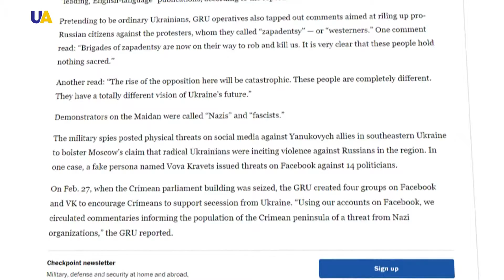واشنطن بوست: روسيا قادت حملة تضليل واسعة لتشويه الثورة الأوكرانية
أطلقت إدارة الاستخبارات الروسية في فبراير من العام 2014 حملة تضليل واسعة على منصات التواصل الاجتماعي، بهدف النيل من سمعة السلطات الأوكرانية ومنظمات المجتمع المدني، التي شاركت في ثورة الميدان.

صحيفة واشنطن بوست نشرت بيانات جديدة تشير إلى تقارير رسمية بهذا الصدد ، جاء فيها أنه بعد يوم واحد من هروب الرئيس يانوكوفيتش، استحدثت دائرة الاستخبارات الروسية حسابات وهمية لمواطنين أوكرانيين، عبروا -بحسب زعمهم- عن خيبة أملهم بثورة الكرامة والسلطات الأوكرانية.